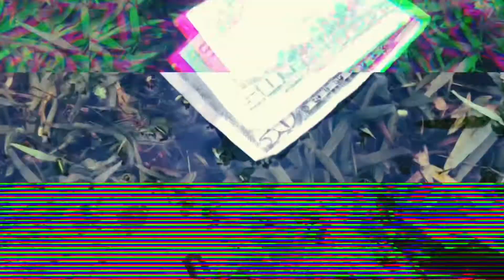DMark - Enough Pain “Official music video”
Shot by: @700TheLegend (instagram)
To all my real supporters let’s run it up..!!